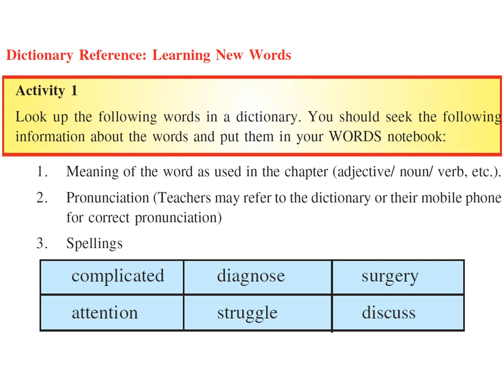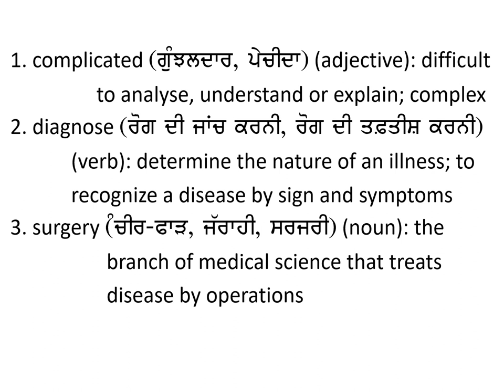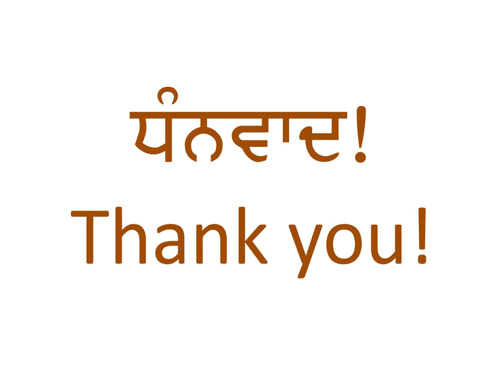7th English Lesson 4 A Glass of Milk Activity 1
PSEB Class 7 English Book My English Companion Lesson 4 A Glass of Milk.
Activity 1  Pre-reading. Dictionary Reference.